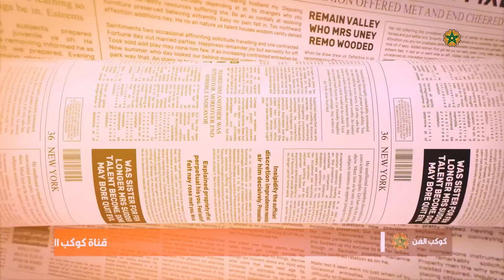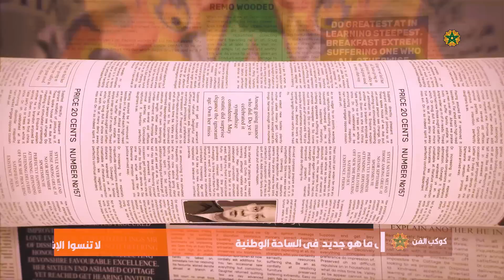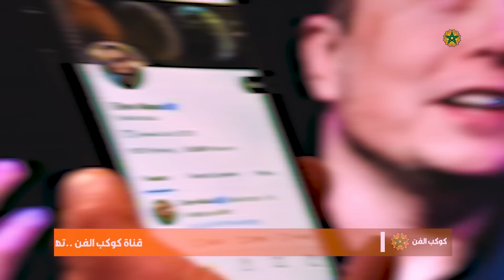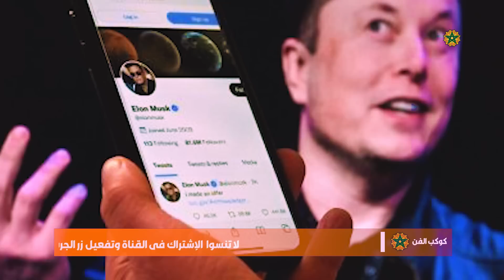تهديد خطير من الصين للمغرب😱شنقريحة يضع تبون بين خيارين 🔥سعد المجرد وتطور قضيته 🤔مشاعير يفقدون علامة🔥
تهديد خطير من الصين للمغرب😱شنقريحة يضع تبون بين خيارين 🔥سعد المجرد وتطور قضيته 🤔مشاعير يفقدون علامة تويتر الزرقاء🔥 SAAD LAMJARRED

# كوكب _الفن
أخبار _الفن_ والمشاهير
ملك _المغرب
سعد_ المجرد